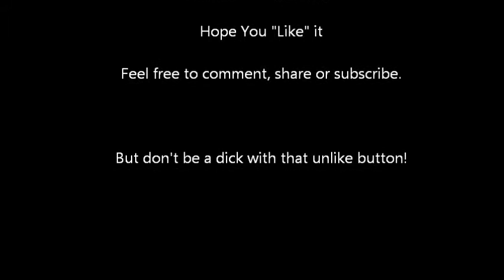Nunchaku Practice Summer 2013 Highlights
All the highlights from my Summer Practice Session from Summer 2013 with slow motion effects on some of the techniques.